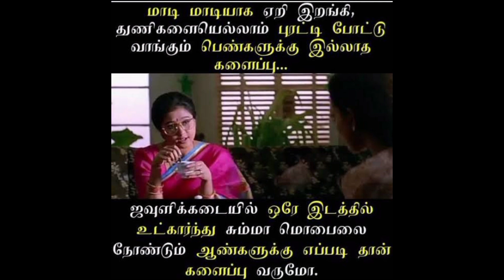Just for fun-l